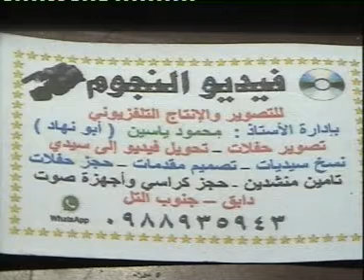حفل زفاف العريس حسن منصور أبو علي من قرية دابق أحيا الحفل فرقة الاعتماد بإشراف المنشد أحمد عبود1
فيديو النجوم أبو نهاد 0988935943